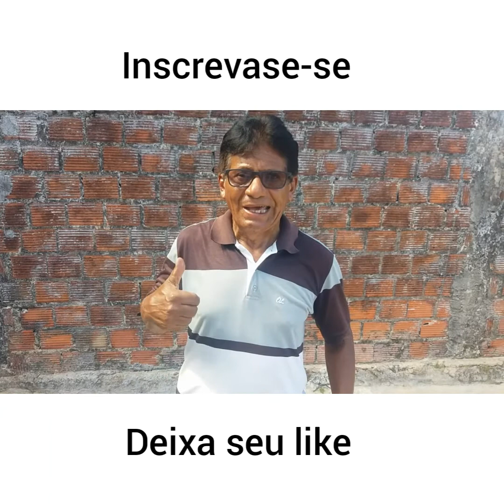Como fazer verniz e tinta caseira